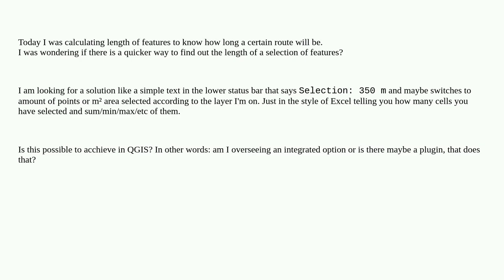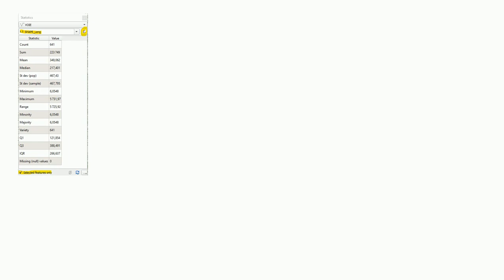Show length of selection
A special thanks goes out to the community

  qgis length features